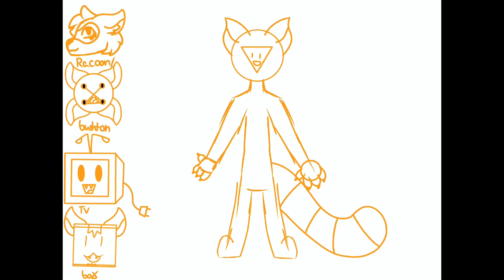Lazuli’s ref (repost, read description for why) (Ew, Old Ref)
Alright, so for some odd reason, YouTube age restricted the last video to +18, and I have no clue why. It’s was literally a drawing of a furry that didn’t have anything that could be age restricted.

If anyone knows why they might have age restricted it (even though I have seen worse stuff not get age restricted) let me know

What was in the description of the last video: Description of Lazuli, link to a google doc, Censored cuss words, that’s it

Thumbnail: A zoomed in shoot of the head on the character